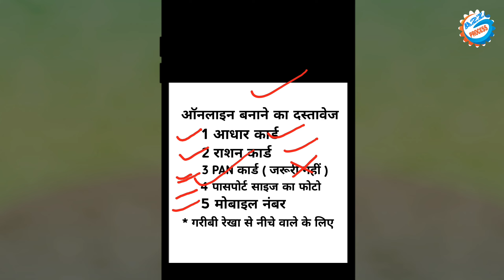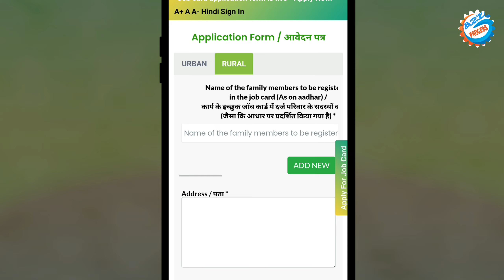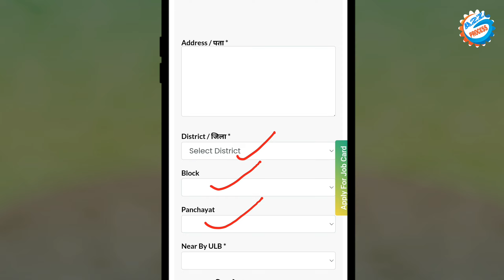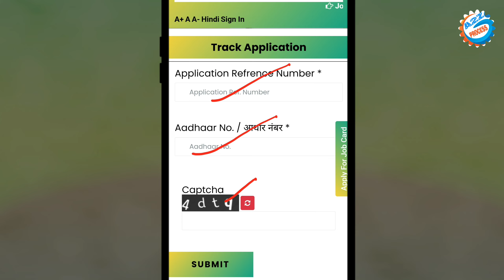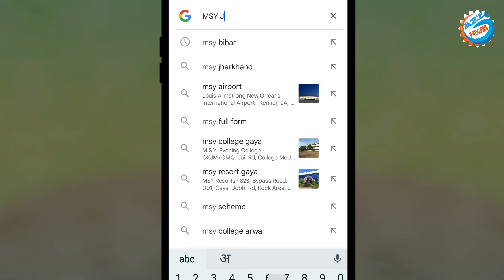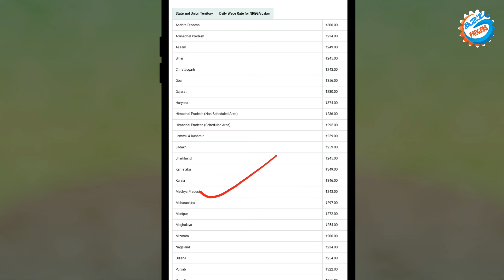Aadhar Se Govt M.J.C Card Kaise Banaye - 2024 || Government Benefit Card || apply for Mgnrega Job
Video About-
Mgnrega Narega job card Ghar Baithe online banane ka complete process bataya gaya hai sirf 5 minut me aur download karne ka bilkul free

owner.
                         (  SRIKANT KUMAR )